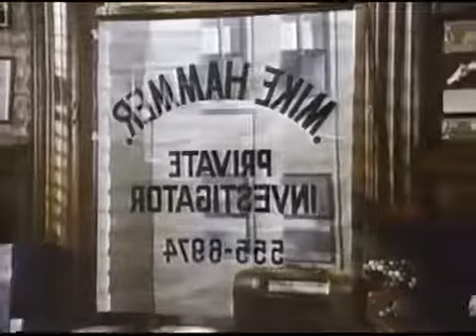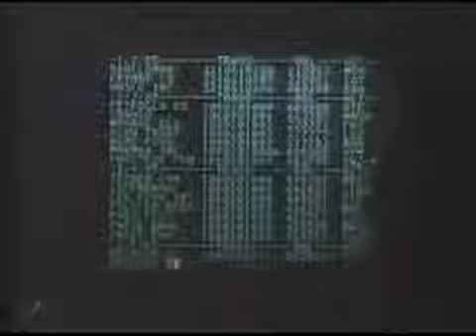DadTV's Clip of the Day: 'Mickey Spillane's (The New) Mike Hammer' S03e03 "Golden Lady" (1986)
In this episode, a union worker is murdered and Hammer is employed by his widow to help her get money owed to her from his pension fund. Hammer finds that the money has been embezzled through overseas accounts, but who was overseeing the fraud? Notable guest star - Nina Foch.

Again, this is a RE-Post. I found this gem while searching for all things pertaining to Mike Hammer. Here is the third episode from the third season to one of the 1980's best crime shows on T.V.